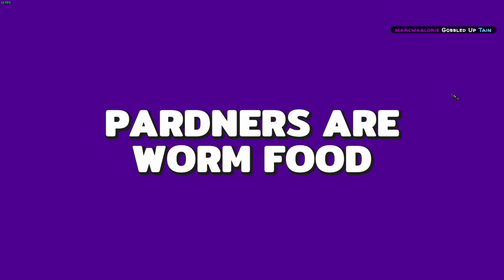Last train outta' wormtown | With Friends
This game was fun and I will be making more vids on it soon
Also there is a secret in this video tell me what it says and I will pin your comment :D